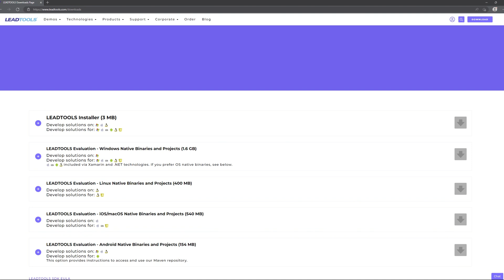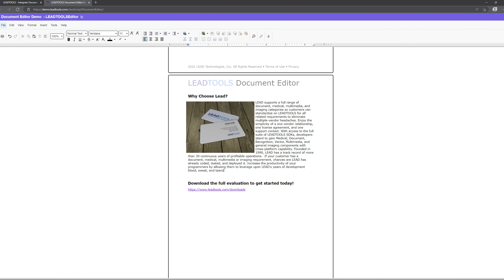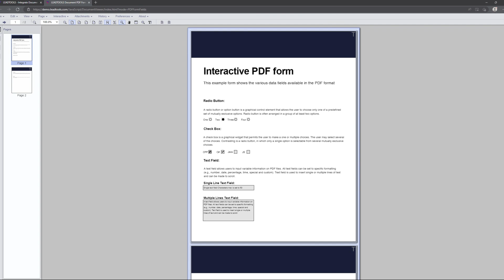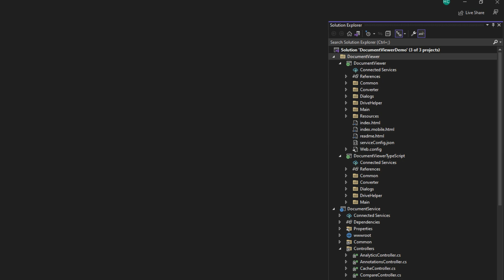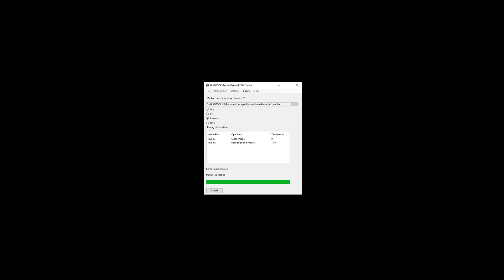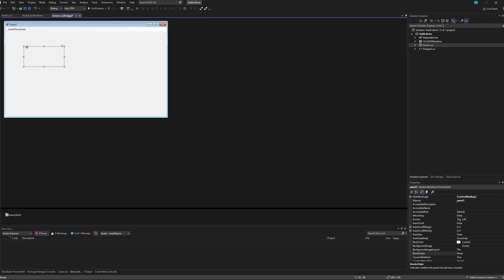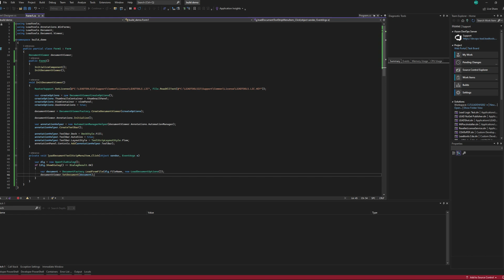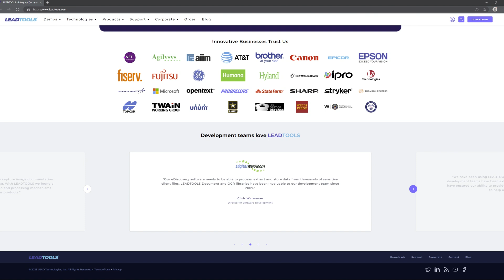Explore LEADTOOLS AI-powered SDKs: Document and Medical Viewer controls | ODFP217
Powered by patented AI algorithms and used by thousands of developers world-wide, LEADTOOLS SDKs have helped build better apps for over 30 years. Join us as we showcase the LEADTOOLS Document Viewer and Editor as well as LEADTOOLS Medical Viewer, highlighting LEAD’s expertise in OCR/ICR, PDF, Forms Processing, Annotations, DICOM, PACS and more. We discuss various use-cases across different industries and show how LEADTOOLS will help expedite your application development!

*Speakers:*
 * Katie Akrop DeSantis
 * Hadi Chami
 * Travis Montgomery
 * Halah Villalobos

ODFP217 | English (US) | AI